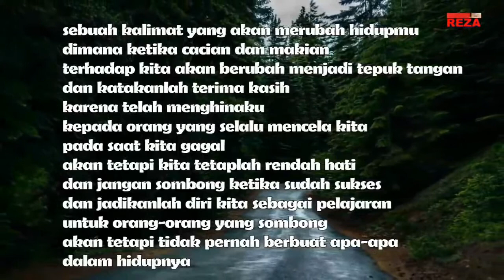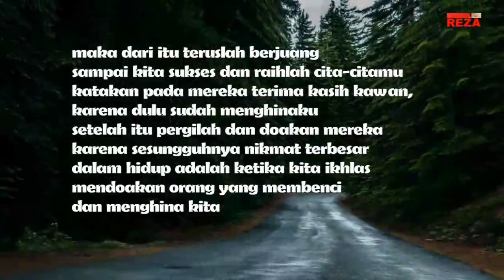TERIMA KASIH KARENA SUDAH MENGHINAKU !!! (2) kata bijak tentang kehidupan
kata bijak tentang kehidupan TERIMA KASIH KARENA SUDAH MENGHINAKU !!! (2)

terinspirasi dari  @AbdiSuardin

BACKGROUND VIDEO BY :
Free HD Videos - No Copyright

puisi cinta
puisi alam
top hits
lagu indonesia
lagu indonesia terbaru
full album
satrio piningit
marhaban ya ramadhan
idul fitri
lebaran
kolosal
valentine day
ratu adil
jayabaya
pandawa
imam mahdi
kata kata bijak naruto